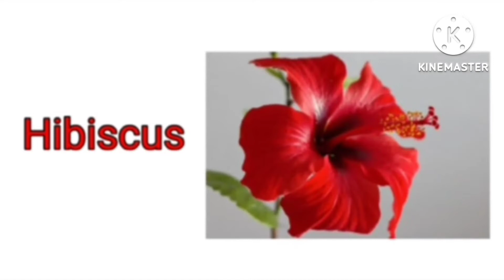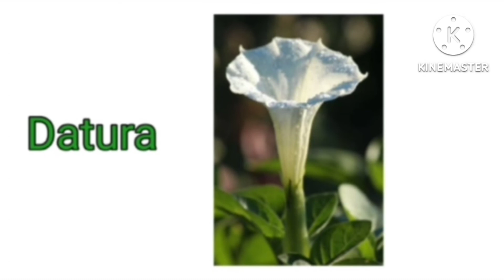Flowers 🌹 name learning for kids | Learn flower's name easily | Flowers recognise with picture match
Hello kids In this video I designed a curriculum base learning for specially kids to help them learning flowers 🌺🌹 name and making recognise with picture ..
Through this amazing video kids will learn easily how to remember flower's name with picture .
I hope this video is very much helpful for pre school kids
# flowers 🌺 name
# flowers with picture matching
# pre school kids learning
# kids academia